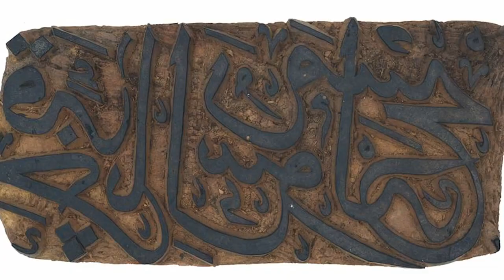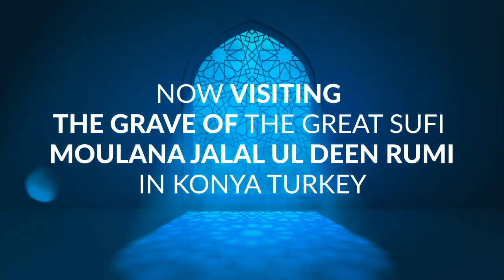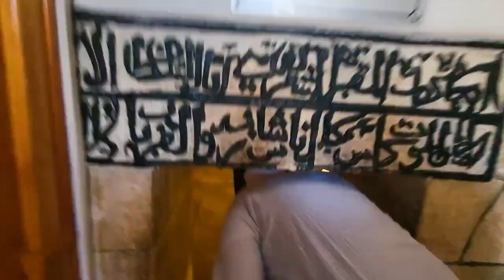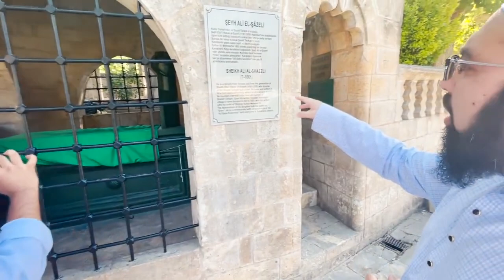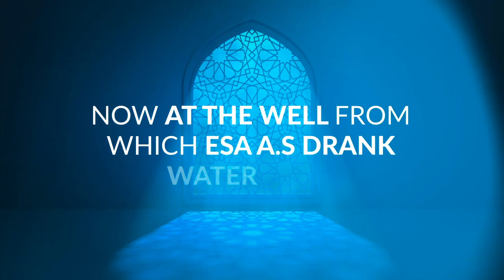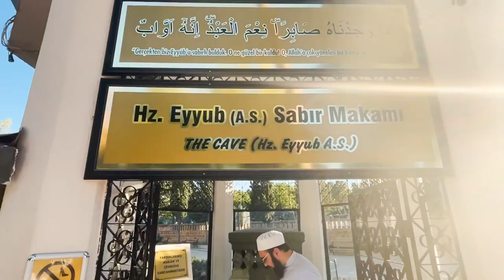Vlog 1 | Turkish Lands | Yasir Nadeem al Wajidi | Mufti Daoud |Moulana Suleyman | Mufti Hamas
0:00 Vlog 1 ||Turkish Lands
0:14 A Trip To Turkish Lands